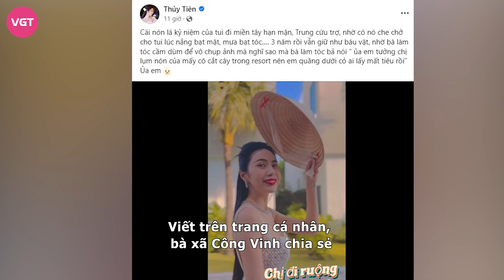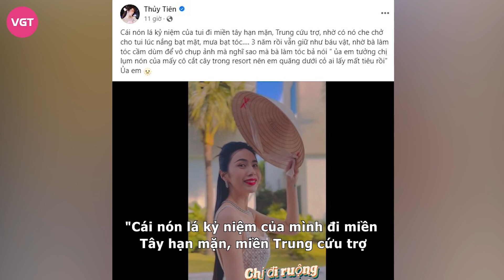Thủy Tiên tá hỏa thông báo mất “báu vật" thu được sau đợt từ thiện, dân tình chỉ trích: Bớt làm màu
Bà xã Công Vinh lại tiếp tục gây bão cõi mạng khi trực tiếp nhắc đến những vấn đề nhạy cảm, liên quan đến từ thiện mà cô bị dân tình chỉ trích suốt nhiều năm qua. Netizen được dịp chế giễu, ném đá dữ dội khi cho rằng cô đang làm màu.

Thời gian qua, cái tên của Thuỷ Tiên chắc hẳn luôn là đề tài nóng, gây bão cư dân mạng và là chủ đề luôn được nhắc đến, bàn tán sôi nổi. Là nhân vật dính vào những tai tiếng liên quan đến vấn đề từ thiện trong suốt nhiều năm qua, nhưng bà xã Công Vinh dường như đã quá “chai lì” với những thị phi, khi thời gian gần đây cô đã liên tục nhắc đến những cụm từ nhạy cảm khiến dân tình đào bới và ném đá không ngưng.